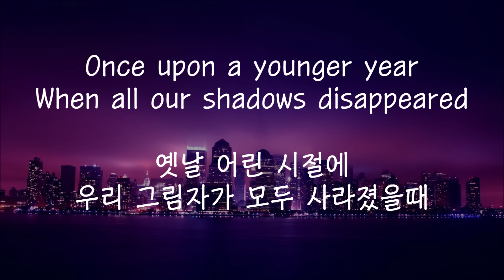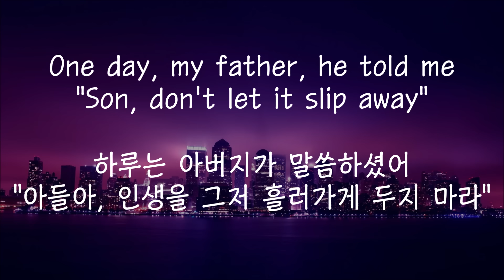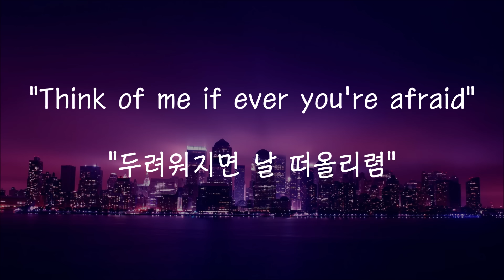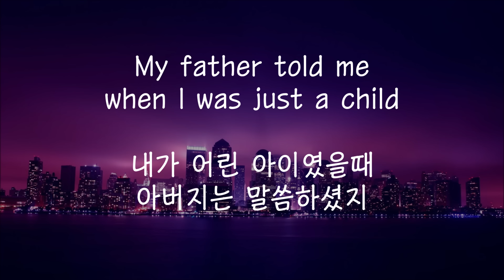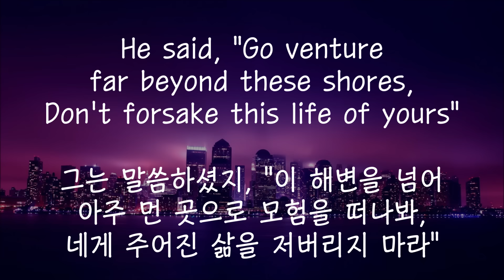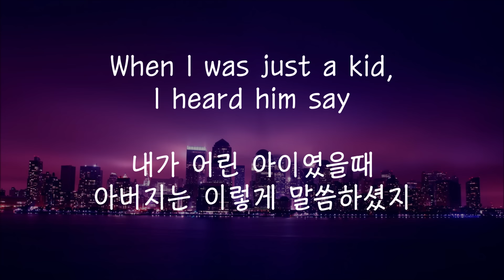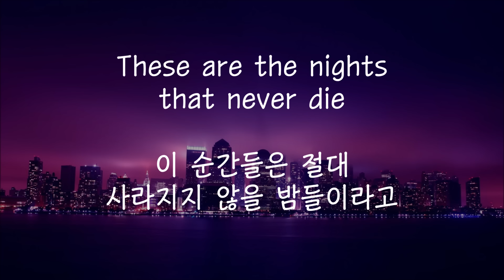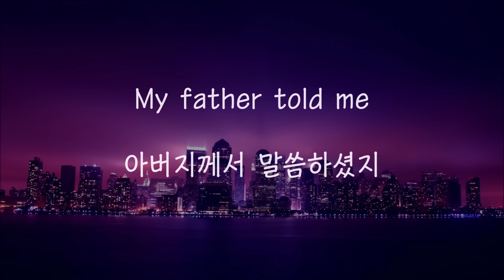Avicii - The Nights (한국어 가사/해석/자막)